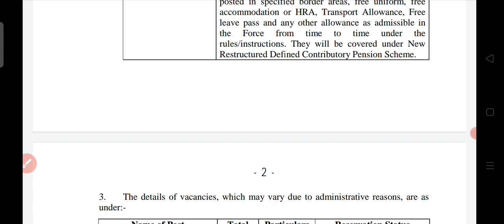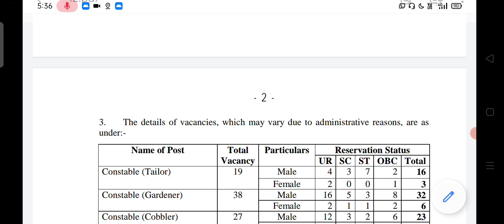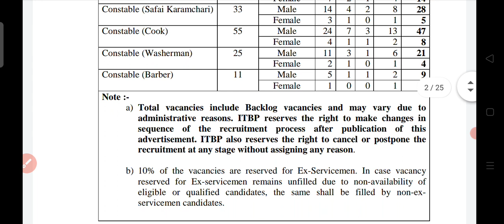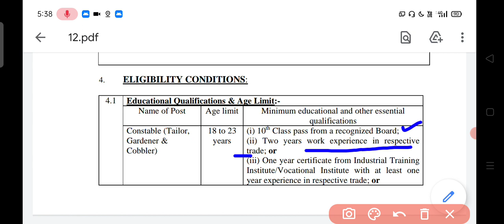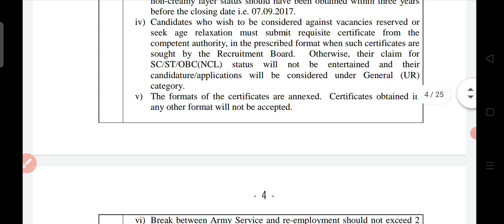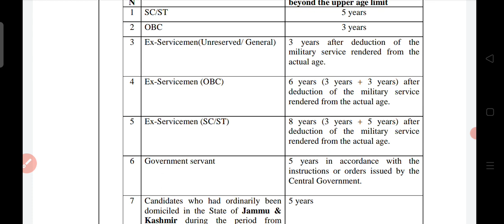ITBP CONSTABLE TRADESMAN result update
itbp tradesman result